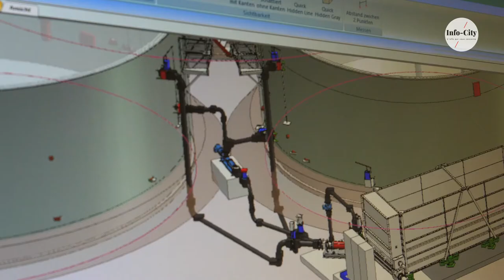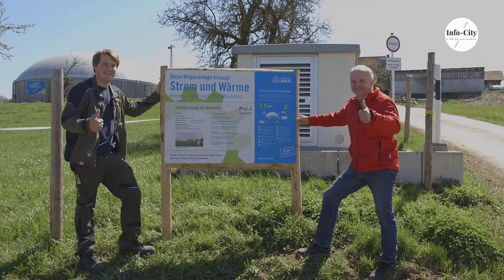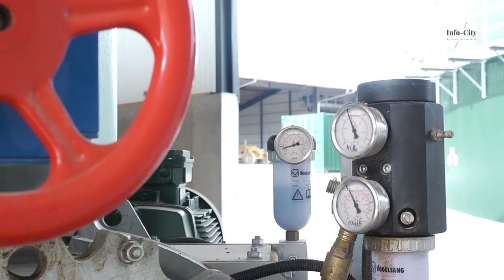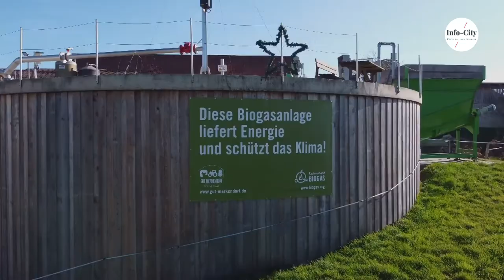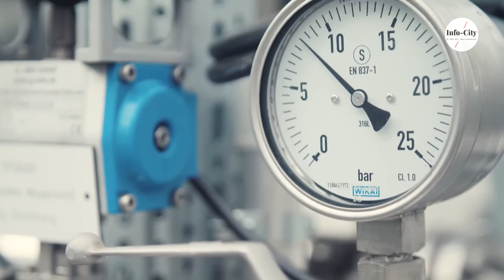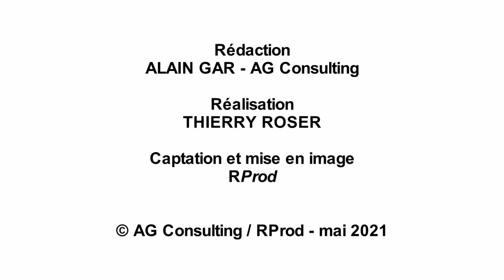AGRICULTURE / Méthanisation: l'Allemagne, le leader en Europe